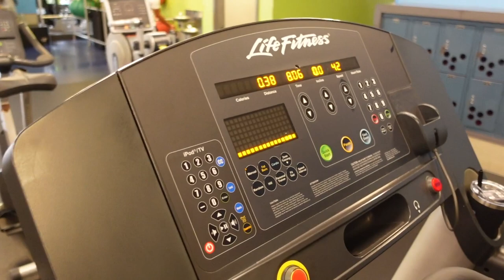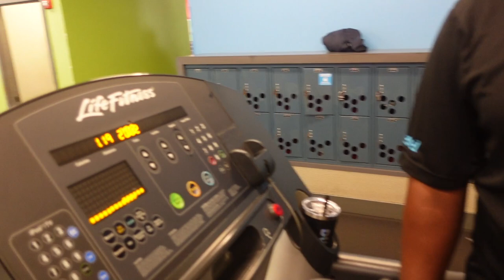I HAVE CONVINCED MY AFRICAN HUSBAND TO COME ALONG WITH ME TO GYM